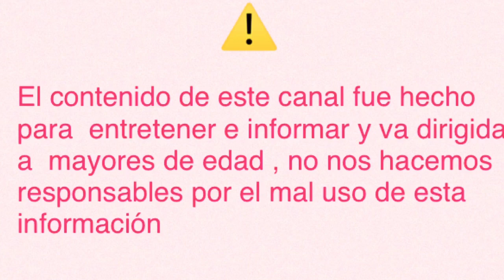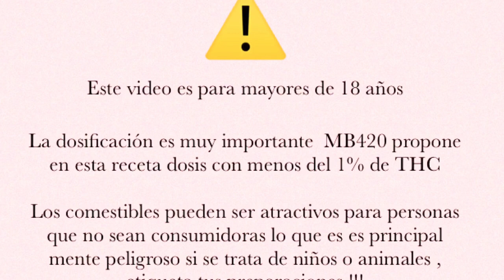Donas mágicas 🍩🌱✨🌱 me paletie 😵🍁😁Jajajajajaj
delaseriedelospanes Exquisitas donas 🍩 q de solo verlas se te harán agua la boca 🤤 súper sencillas de hacer y con el toque mágico q nos encanta 🌱✨😁 elmenu420debren MB420🌱